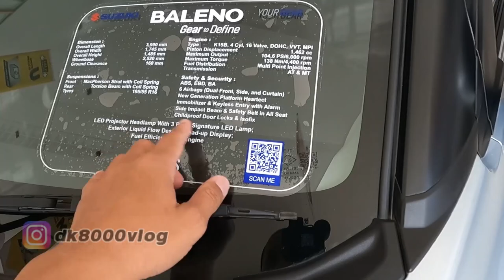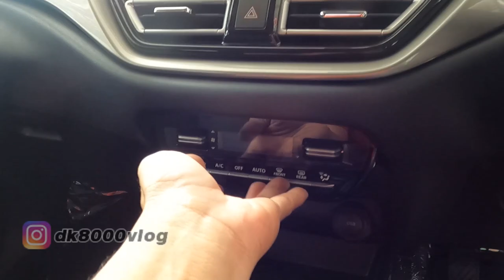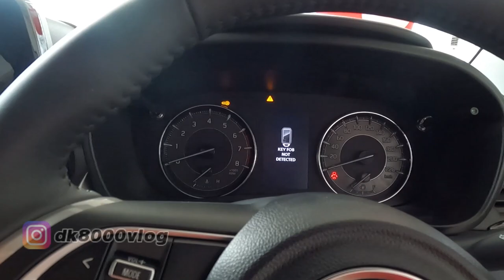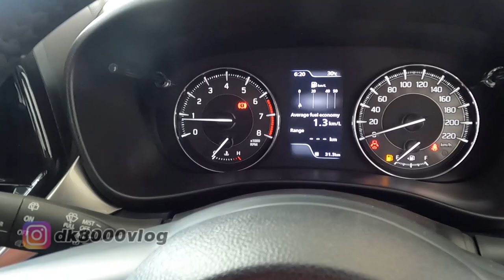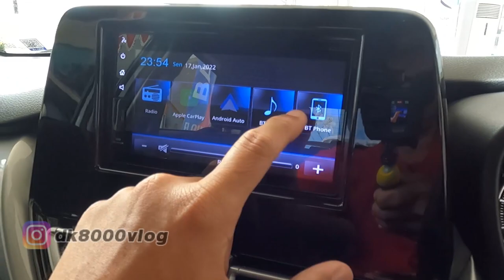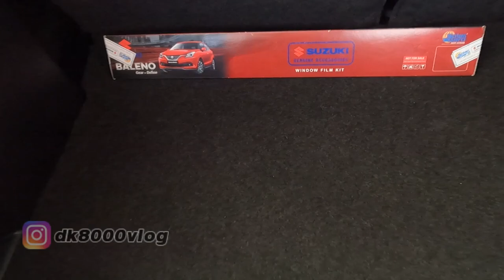FIRST IMPRESSION NEW BALENO HATCHBACK 2022 INDONESIA || DK8000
Salah satu jagoan Suzuki di kelas 1500cc kembali hadir denga wajah baru. Suzuki Baleno Hatchback. Suzuki Baleno Hatchback ini membawa tampilan yang fresh dibandingkan dengan pendahulunya. Banyak ubahan pada Suzuki Baleno Hatchback yang membuat mobil ii jadi makin sedap dipandang. Pada video first impression Suzuki Baleno Hatchback ini, saya juga menemukan fitur yag keren banget . Apa itu? Berapa harga Suzuki Baleno Hatchback? Semua terjawab di video ini.

Bagi yang ingin memesan Suzuki S-Presso bisa langsung kontak sales Suzuki Teuku Umar barat dan dapatkan promo menariknya.

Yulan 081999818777